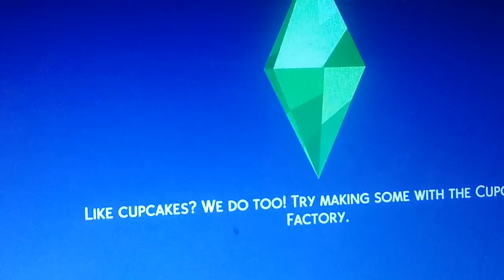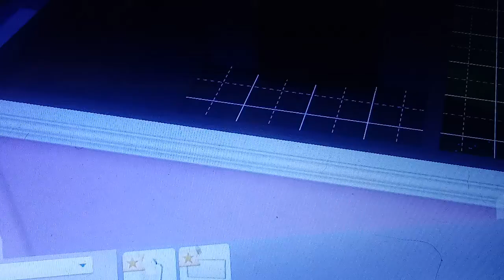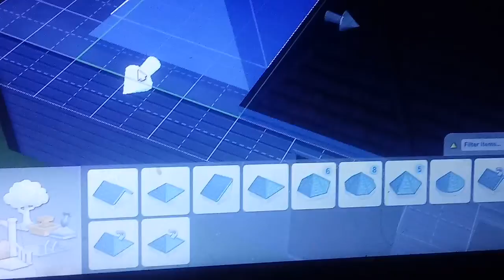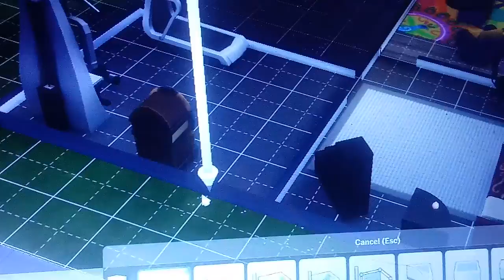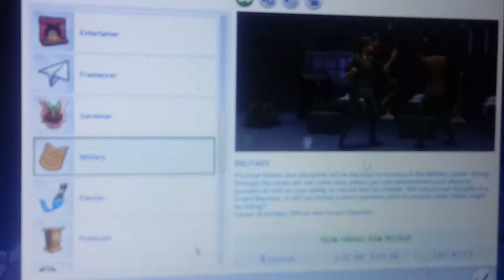Bitlife controls My Sims Part 4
Sorry for any inconvenience. I did what had to be done to move on.